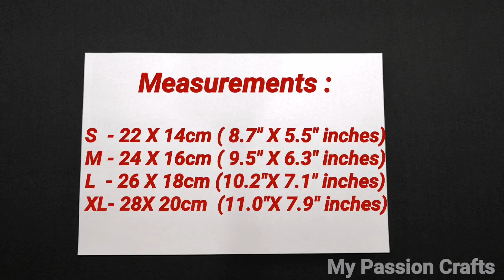😷Very Easy New Style Pattern Mask😷 - Face Mask Sewing Tutorial - Anyone Can Make This Mask Easily😷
😷Very Easy New Style Pattern Mask😷 - Face Mask Sewing Tutorial - Anyone Can Make This Mask Easily😷 | Cómo Hacer Mascarilla | Mascara

Hello Friends,
In this tutorial I show you how to make a Beautiful FACE MASK Step by Step. These masks can be made by anyone, whether you have a sewing machine or by hand. You can also make masks from old T-shirts, shirts or cloth items that you don't use anymore. Make masks for yourself and your loved ones.